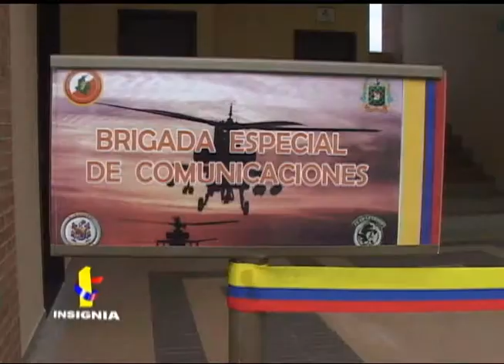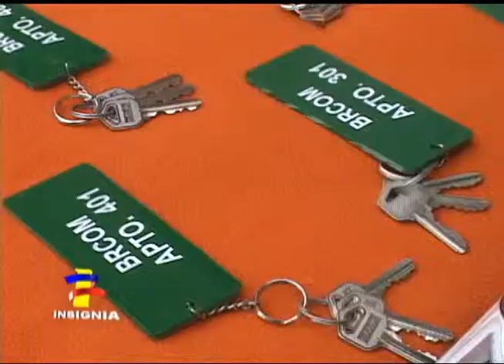Entrega de casas fiscales a soldados del Ejército Nacional